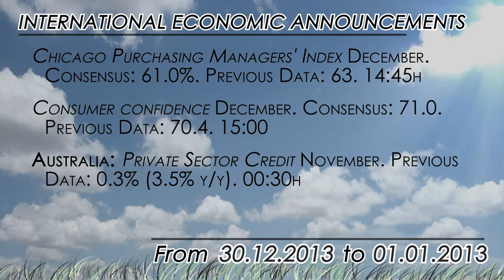What to watch: UK and US housing data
The United States will have its own housing and retail sales data out Monday and Tuesday. Positive figures should keep the Christmas rally going. Low trading volumes could translate into some overextended price swings but the low impact calendar for the remainder of 2013 should keep markets calm.